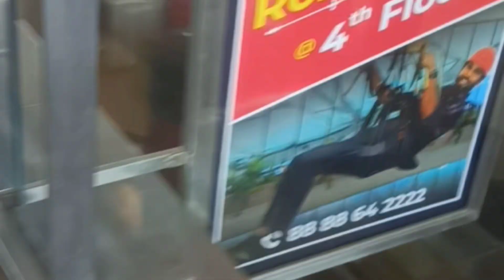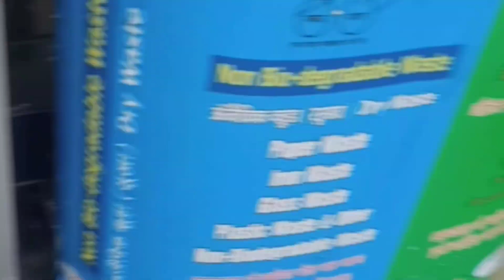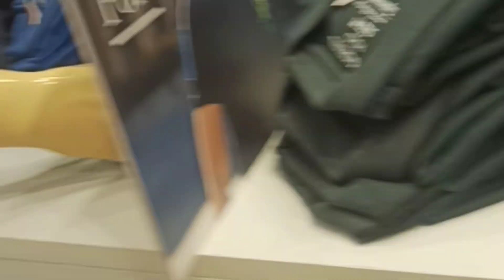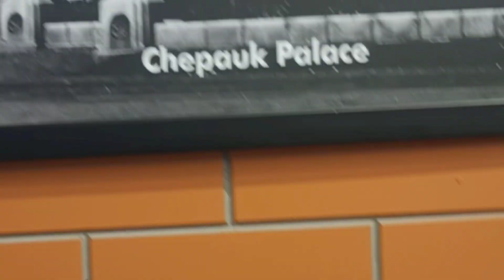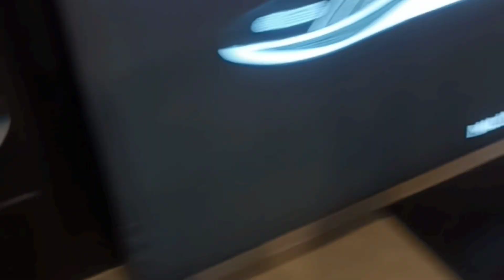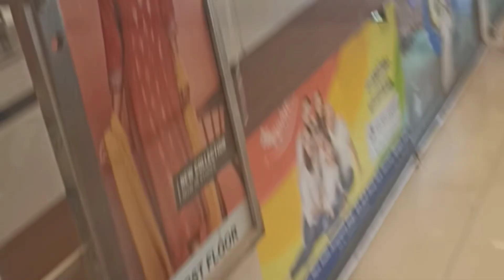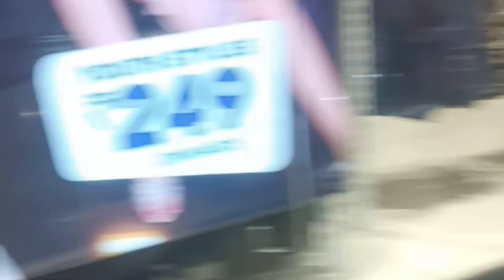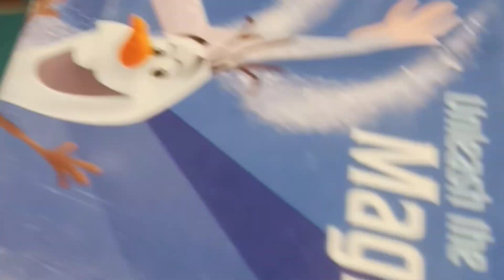KW dehli 6 new vlog